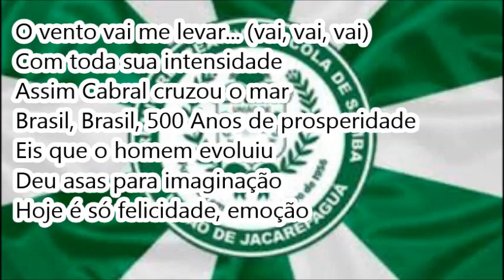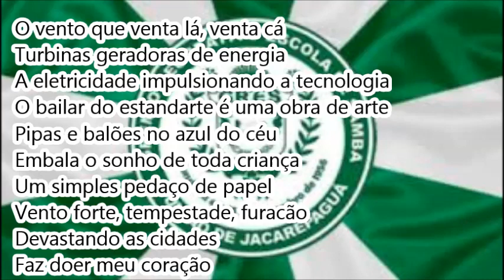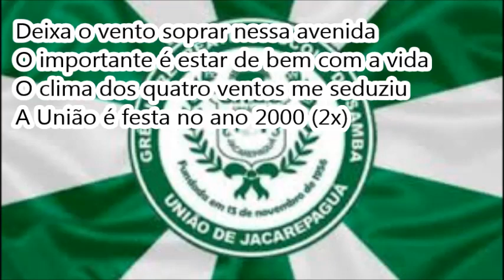2000 União de Jacarepaguá AO VIVO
Muito Obrigado!

União de Jacarepaguá 2000 AO VIVO

Enredo: O vento que venta lá, venta cá

Autor do Enredo e Carnavalesco: Jorge Mendes

2ª escola a desfilar | 07/03/00 | Passarela do Samba

5ª colocada no GRUPO B (AESCRJ)

Compositores: Ulisses, Luisinho, Henrique e Marcinho

Intérprete: William Black

DADOS DA GALERIA DO SAMBA

LETRA:

Deixa o vento soprar nessa avenida
O importante é estar de bem com a vida
O clima dos quatro ventos me seduziu
A União é festa no ano 2000 (2x)

O vento vai me levar ... (vai, vai, vai)
Com toda sua intensidade
Assim Cabral cruzou o mar
Brasil, Brasil, 500 Anos de prosperidade
Eis que o homem evoluiu
Deu asas para imaginação
Hoje é só felicidade, emoção

Não é um pássaro, é o "14 Bis"
O pai da aviação nasceu no meu país
O cata-vento gira para molhar a terra
E fazer feliz essa galera (2x)

O vento que venta lá, venta cá
Turbinas geradoras de energia
A eletricidade impulsionando a tecnologia
O bailar do estandarte é uma obra de arte
Pipas e balões no azul do céu
Embala o sonho de toda criança
Um simples pedaço de papel
Vento forte, tempestade, furacão
Devastando as cidades
Faz doer meu coração

Oyá nos proteja seu povo tem fé
Segura a força da maré (2x)